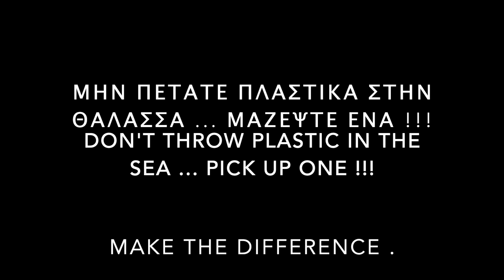Συναγρίδα ΧΧL … Ροφός κ η σωτηρία μιας μικρής χελώνας … Spearfishing Dentex XXL , dusky grouper ...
Ας προσπαθήσουμε να κρατήσουμε τις θάλασσες μας καθαρές …